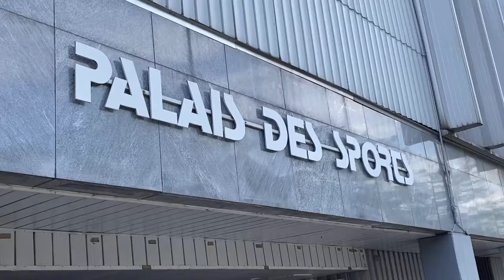Ligue Butagaz Energie 2020-21 - Play-downs - Fleury Loiret HB / St-Amand, J+2 !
C'est l'heure du J+2 ! Retour en images sur la seconde opposition au Palais des sports d'Orléans, dans cette saison 2020-21, entre le FLHB et Saint-Amand. Avec Pour Info à Orléans.